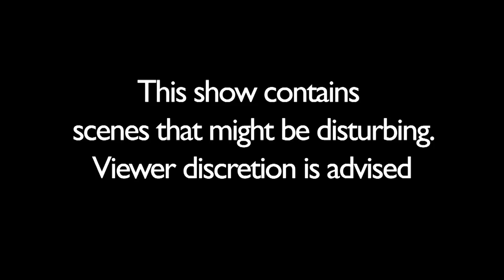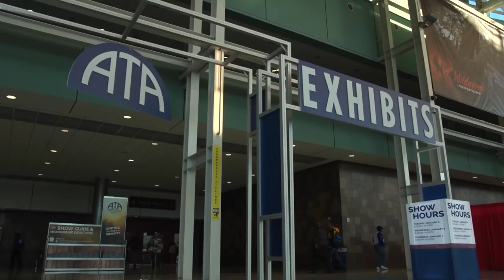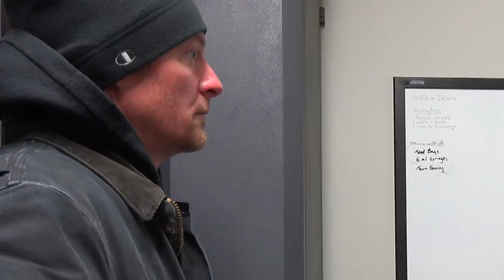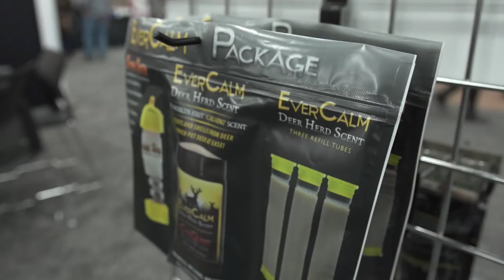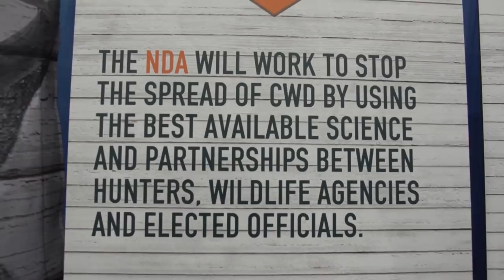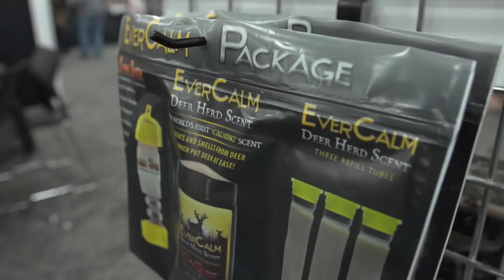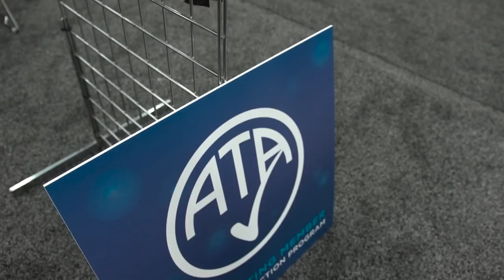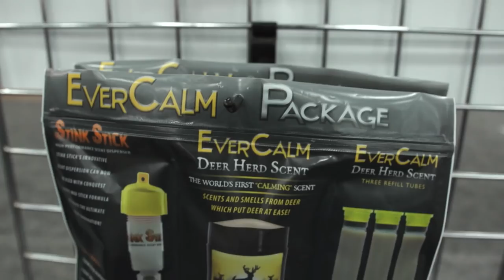ConQuest 200. Season 3. Episode 4. Road Warriors